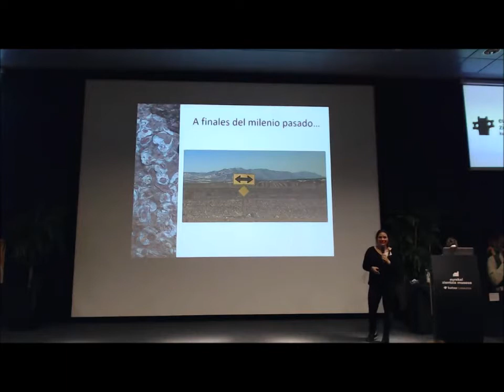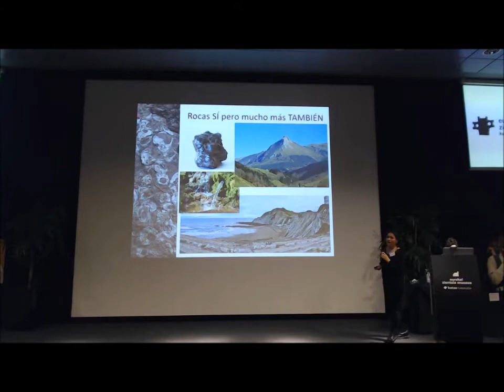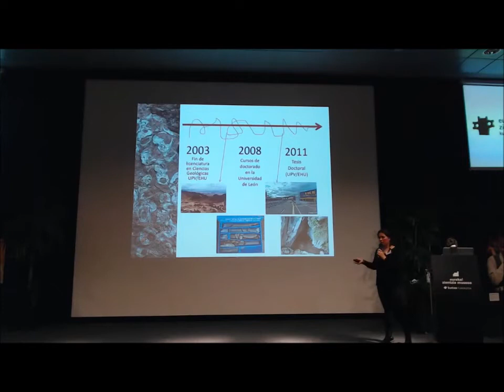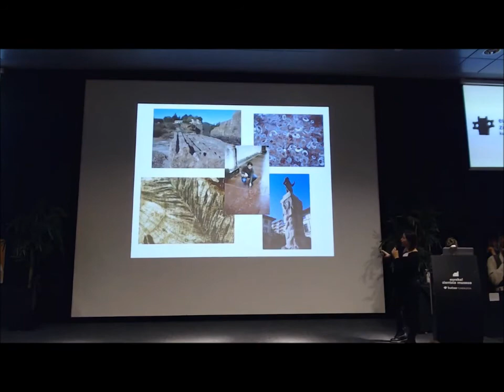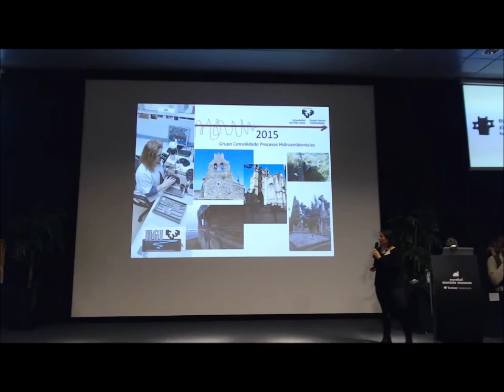BZ2021 Laura Damas, Doctora en Geología eus